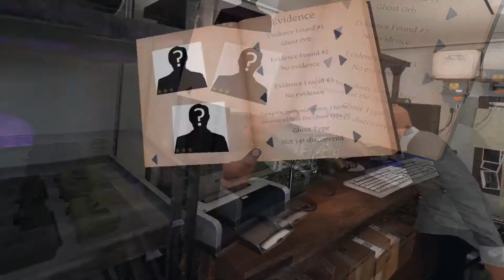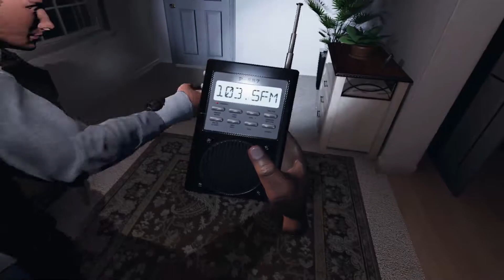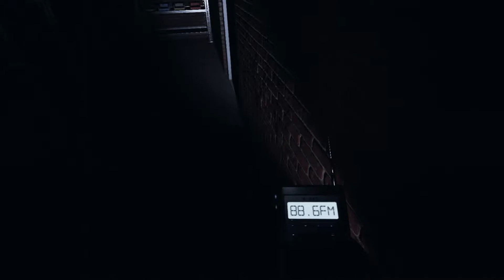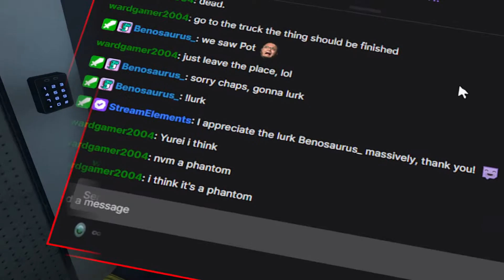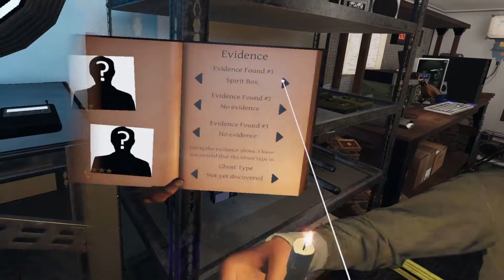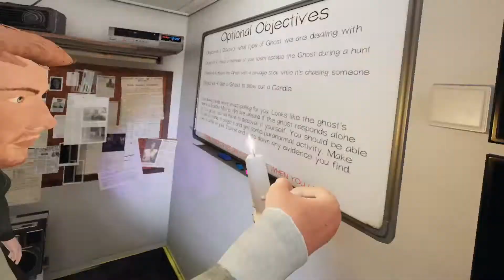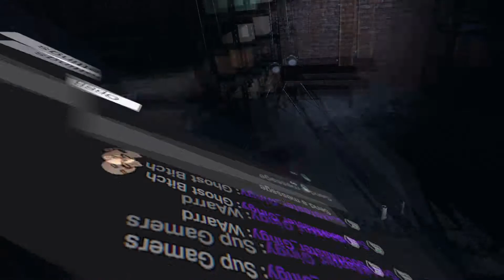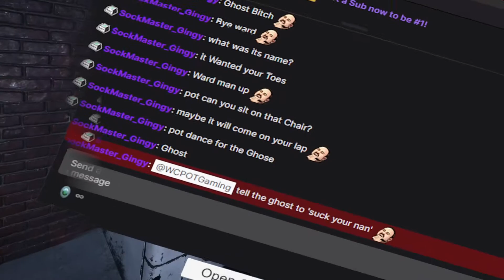Ghost Hunting In VR (Phasmophobia Stream Highlights#1)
⦿ Don't Forget To Leave A Like Or a Comments!

① Add Me On PS4: WCPOT-Gaming

★ And I See You Guys On My Next Video!! ★
All I Have Too Say is: